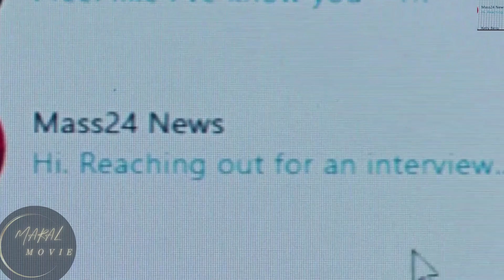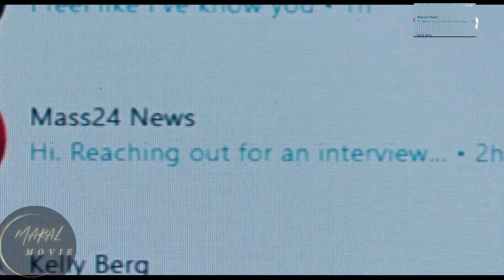Befor Watching Dream Scenario Movie Need To Khow | Full Explained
we talk About Dream Scenario and we i make all of need to know About This movie Review . in Dream Scenario movie Explained And review It . Dream Scenario review Nicolas Cage finds unusual fame in smart black comedy
The actor plays a professor who suddenly starts appearing in the dreams of strangers in a dark and layered Ari Aster produced comedy .

00:00 Dream Scenario Explained
01:00 Dream Scenario movie Review
02:00 Talk About Dream Scenario by nicolas cage
03:00 Dream Scenario Movie Recap